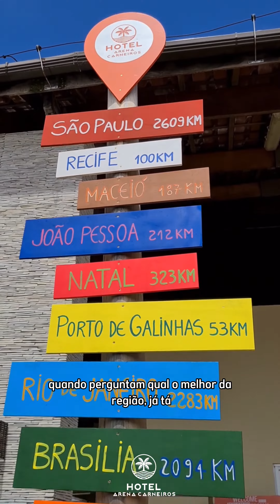HOTEL ARENA CARNEIROS - PRAIA DOS CARNEIROS / TAMANDARÉ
Situado em um dos destinos mais procurados do Brasil, o Hotel Arena Carneiros reúne lazer, conforto e bem-estar à poucos minutos da praia. Contamos com piscina, área Kids, restaurante, bar da piscina, salão de jogos, redário e estacionamento. Tudo isso acompanhado dos serviços de hotelaria oferecidos pela rede Alugue Flat Temporada.